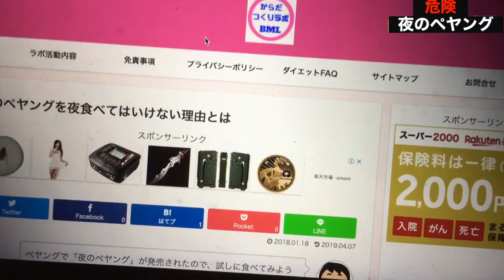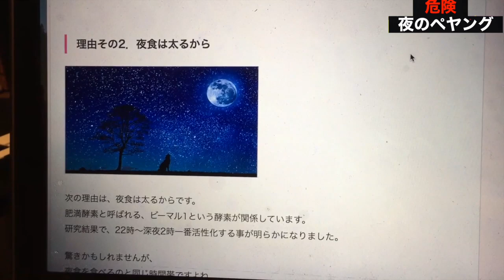【夜のペヤング♡ 】《夜食べたら危険!?》滋養強壮に良い精力ソース！食べてみた！岡山弁